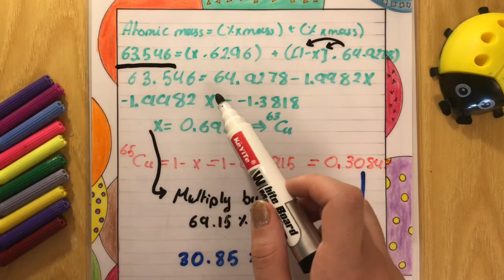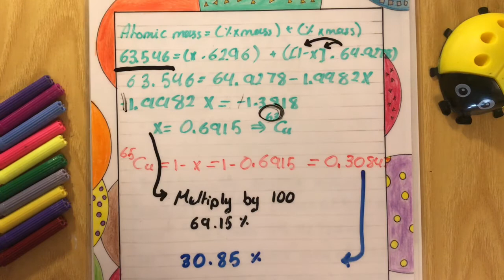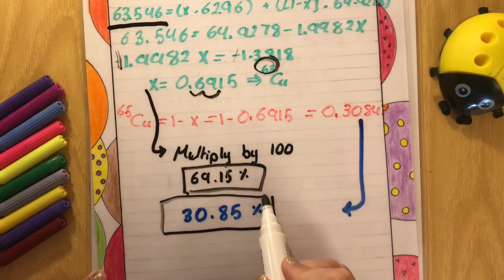Isotopes class 6 | chemistry 101